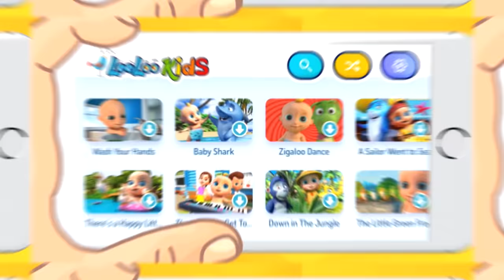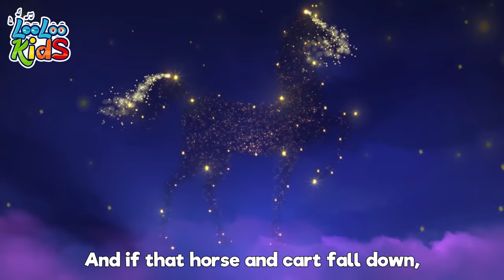🧒Kids Song Collection with Johny Johny from LooLoo KIDS Nursery Rhymes and Children`s Songs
Hello kids! Meet Johny Johny and cute animals in this fun kids' song collection. A compilation of fun and educational nursery rhymes😁😁📢Listen on SPOTIFY

Join Johny, his brother and sister in their adventures down by the bay. Kids love these funny nursery rhymes. Learn numbers, learn counting with Number Song and Five Little Ducks. Young children can sing along to the simple song and learn to count.

Our list of the best songs for kids has so many super fun sing-along tunes, including Bingo, The wheels on the bus and more baby songs. LooLoo kids songs are great for learning the alphabet, numbers, shapes, sounds of animals. Inspire kids to explore new learning concepts with these educational songs.

LooLoo Kids is a magical world, full of joy and song! In each episode, the adventures of little Johny take his friends on an educational joyful journey, full of joy, focusing on well-known children's songs.

😁 Down By The Bay 2 🔔 Lyrics

I dare not go
For if I do
My mother will say
''Did you ever see a moose having some juice?''

''Did you ever see a whale read a fairytale?''

''Did you ever see a bear building a chair?''

''Did you ever see a mouse building a house?''

🎵  Go to your favorite song by selecting a title below!  👇

00:00 Down by the Bay 2
01:50 Rig-a-Jig-Jig
03:25 Number Song
05:27 Five Little Ducks
07:17 Five Little Monkeys
09:50 Happy Birthday
11:25 The more We Get Together
13:29 Animal Sounds
15:13 BINGO
17:09 Cobbler Cobbler
18:49 Hot Cross Buns
20:05 Chocolate
22:02 The Wheels On The Bus
24:07 Wake Up, Pinky Pig
25:23 This Little Piggy
27:10 Little Bo-Peep
28:47 The Farmer in the Field
30:40 Hush, Little Baby
33:04 Rock-a-bye Baby
35:09 Twinkle Twinkle Little Star
37:13 Row, Row, Row Your Boat